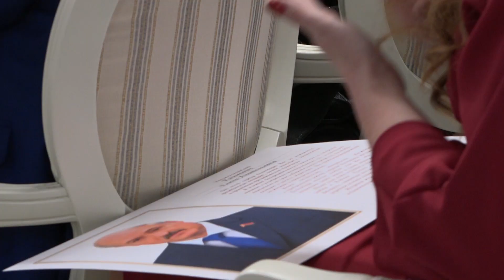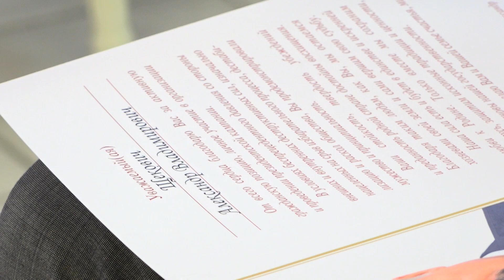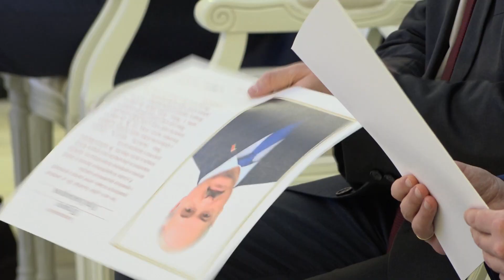«За вклад в развитие и процветание столицы». В городской ратуше чествовали актив Минска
В Минской городской ратуше в торжественной обстановке за активную гражданскую позицию и вклад в развитие столицы Благодарственными письмами Президента Республики Беларусь наградили более 100 человек. В их числе - представители трудовых коллективов администраций районов и структурных подразделений Мингорисполкома, предприятий, общественных организаций, учреждений образования и здравоохранения.
В мероприятии приняли участие Председатель Совета Республики Национального Собрания Республики Беларуси Наталья Кочанова, председатель Мингорисполкома Владимир Кухарев.